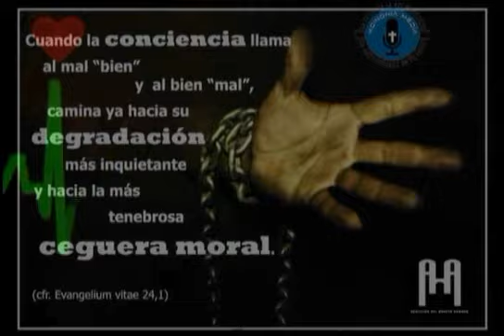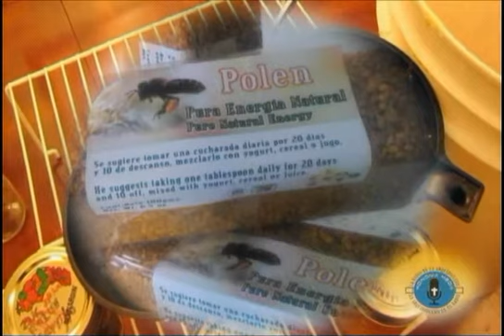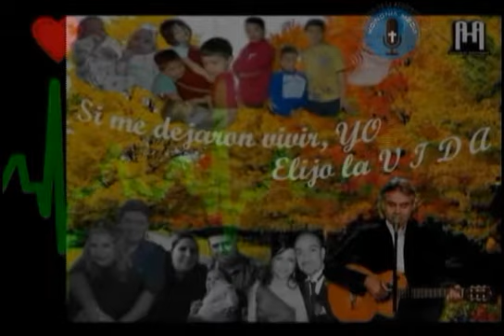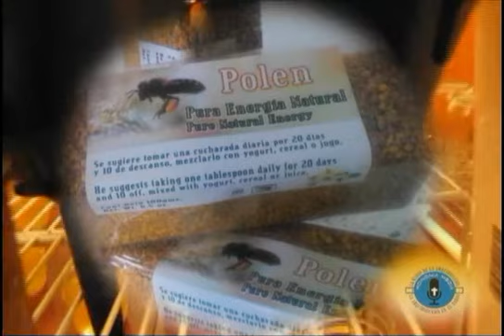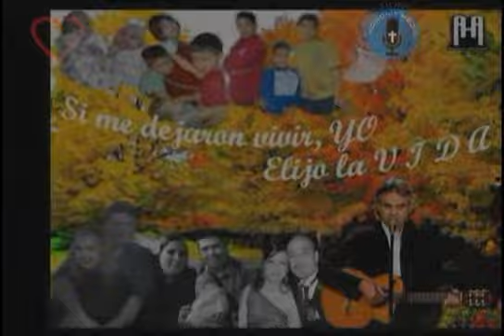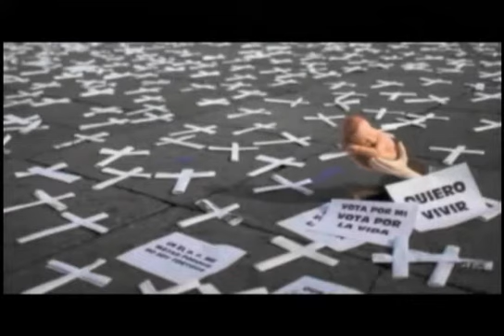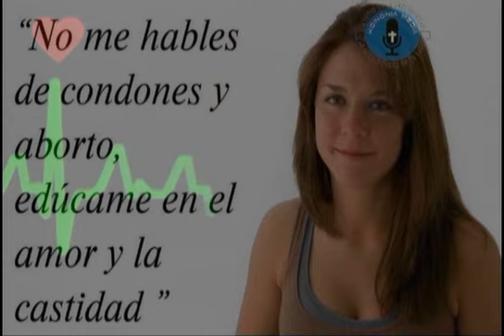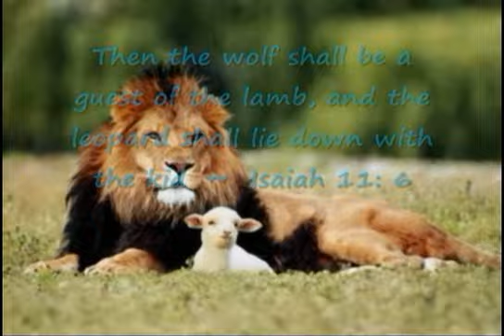LA VIDA ANTES DE NACER, PARTE 1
LA VOZ DE LOS QUE AÚN NO TIENEN VOZ - 27 AGOSTO 2016